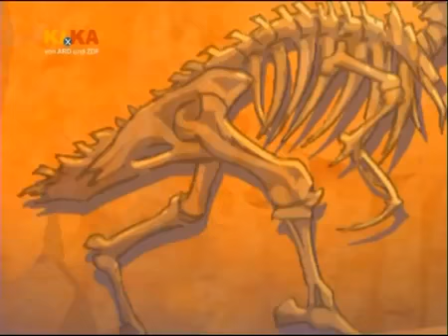Yakari 23 Reise in die Urzeit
Der kleine Indianerjunge Yakari, der eines Tages bemerkt, dass er mit Tieren sprechen kann. Sein bester Freund ist sein Pferd Kleiner Donner. Als Beschützer